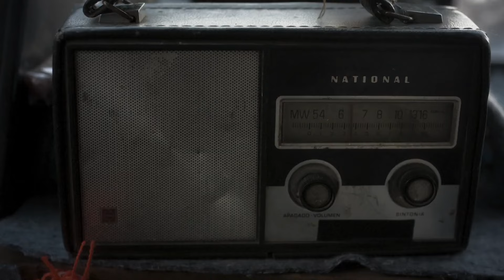Gloria se reencuentra con César tras haber escapado de su lado | Ellas Soy Yo | Capítulo 6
En el capítulo 6 de Ellas Soy Yo, alejada de César Santiago por un prolongado tiempo, Gloria tenía la intención de buscarlo para que la ayudara a retomar su carrera musical. No obstante, al estar frente a la puerta de su oficina dio un paso atrás y estaba decidida a marcharse, pero inesperadamente el compositor salió a su encuentro.